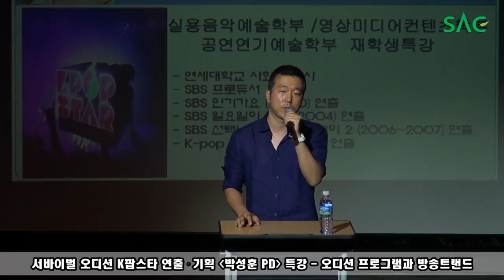[싹튜브] 서울종합예술실용학교 K팝스타 연출 및 기획 '박성훈 PD' 특강 - 오디션 프로그램과 방송트랜드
서울종합예술실용학교 K팝스타 연출 및 기획 '박성훈 PD' 특강
특강 주제 : 오디션 프로그램과 방송트랜드